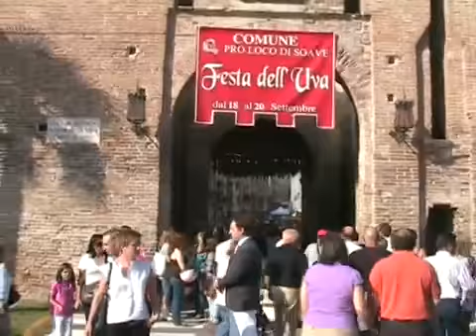Soave-wine party in september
the city of wine:D